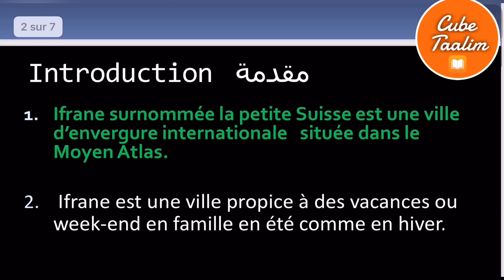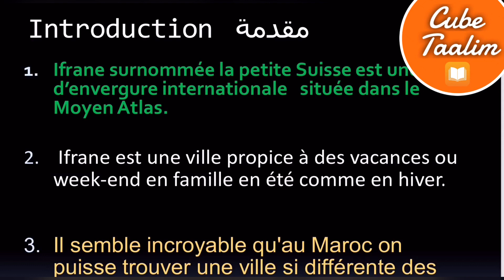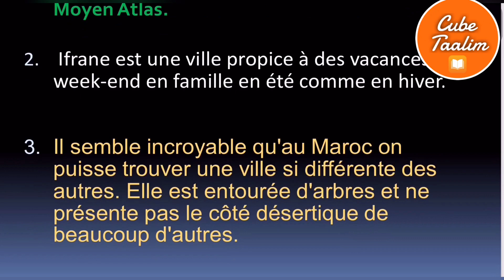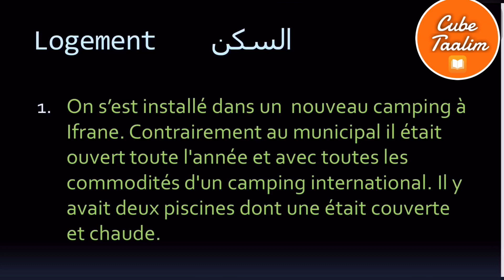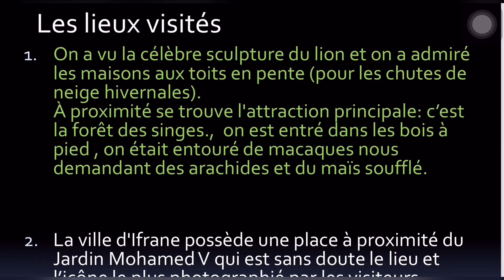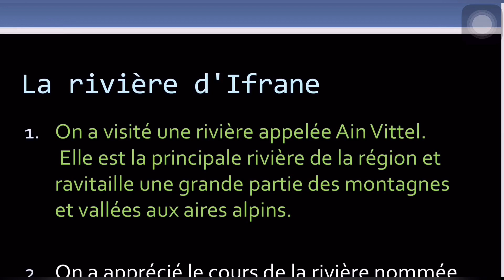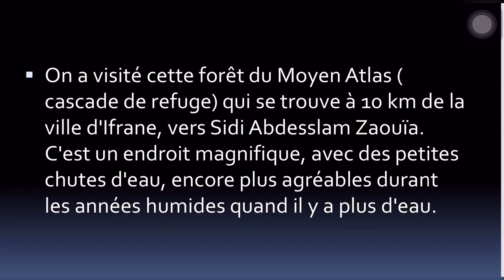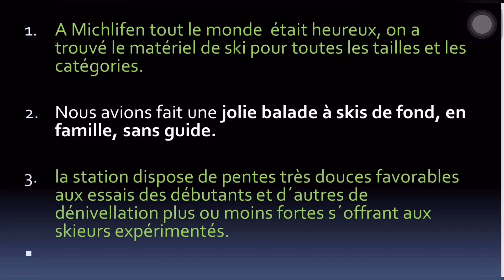Raconter un souvenir corrigé page 168 mes apprentissages en français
Tu es parti en voyage avec ta famille . Vous avez passé une semaine dans un camping à ifrane. Raconte votre séjour, parle des lieux que tu as visités et de ce que vous avez fait dans cette ville ( découverte du la statue du lion , ...)